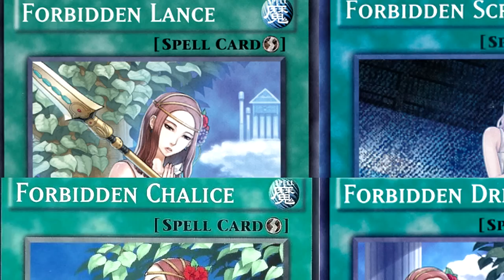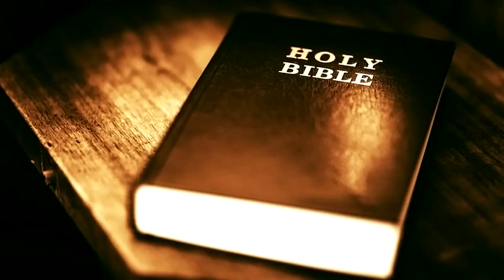Yu-Gi-Oh! - Forbidden Archetype (Condemned Maiden)